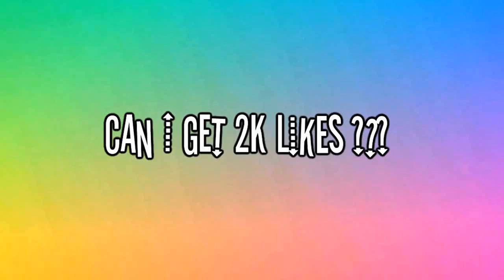GTA 5 REPO BOYZ #16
GTA 5 SCHOOL KIDS THUG LIFE #16 (REPO BOYZ)

👉Xbox Gamertag: CapGod 1